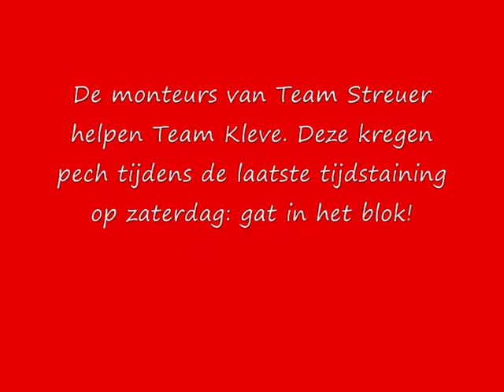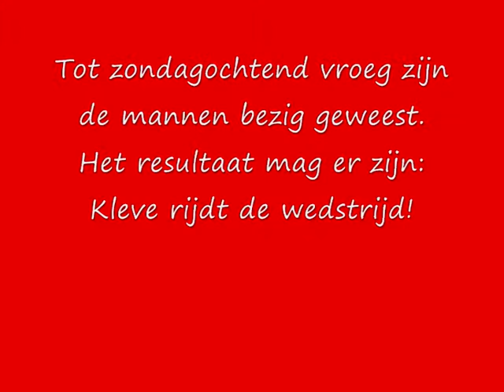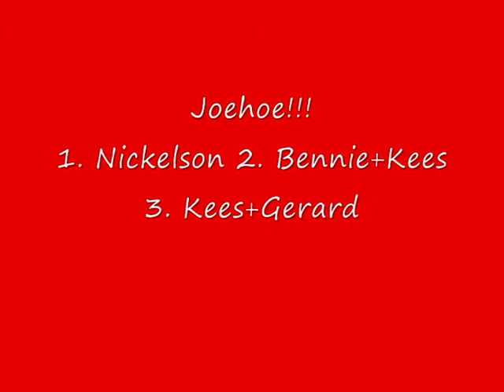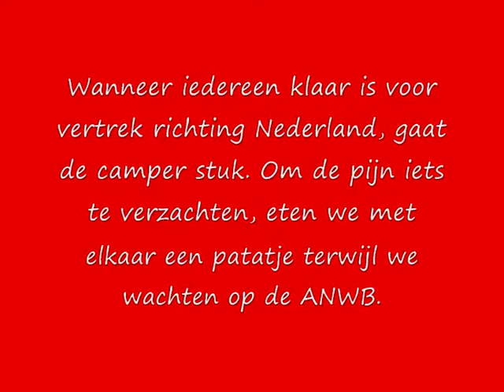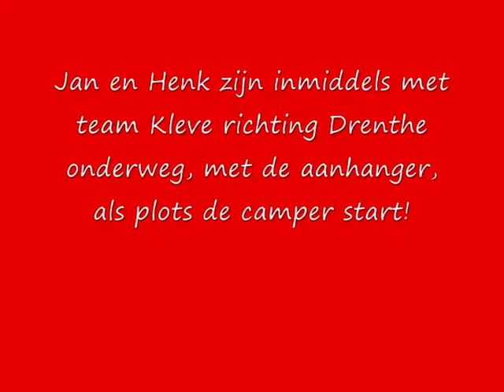ONK Sidecars Spa 2010 Team Streuer